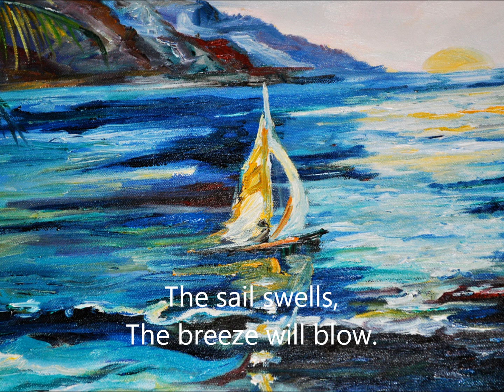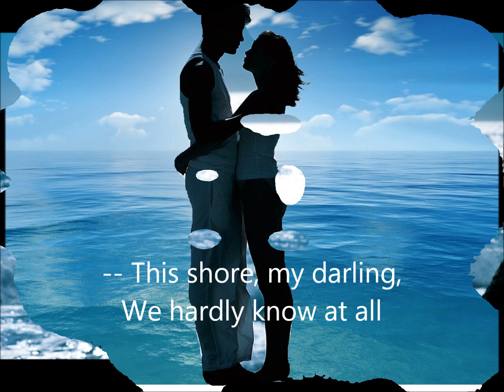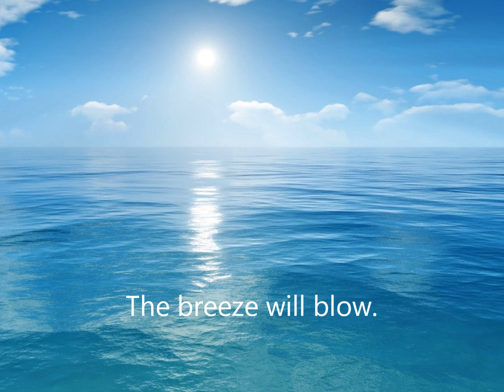Gedda, L'île inconnue, Les nuits d'été - 87th birthday tribute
In occasion of 87th birthday of Nicolai Gedda. From the cycle Les nuits d'été, by Hector Berlioz. Live performance in Stockholm Concert Hall, 25 February 1968. Swedish Radio Symphony Orchestra is conducted by Silvio Varviso.